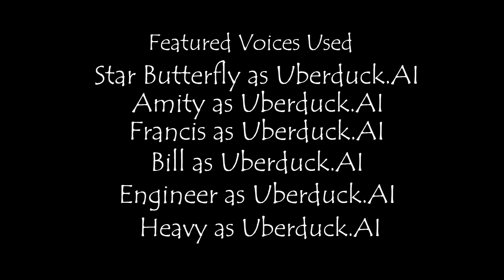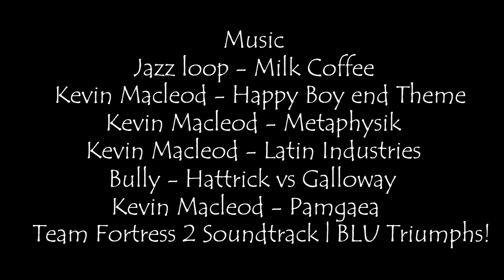Amity, how to get rid of Troubleshooters (雅蜜蒂， 如何擺脫搗蛋傻瓜）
(使用的音樂) Music Used:
Jazz loop - Milk Coffee
Bully - Hattrick vs Gallyoway
Team Fortress 2 Soundtrack | BLU Triumphs!

Featuring Voices Used :
(星星蝶舞) Star Butterfly as Uberduck.ai
(雅蜜蒂) Amity as Uberduck.ai
(法蘭西斯) Francis as Uberduck.ai
(比爾) Bill as Uberduck.ai
(工程師) Engineer as Uberduck.ai
(重裝兵) Heavy as Uberduck.ai